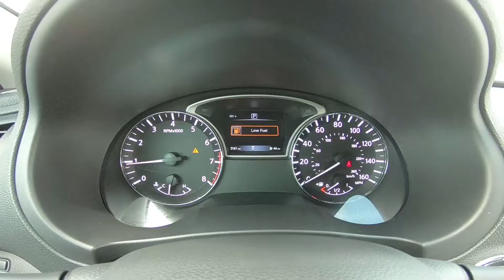2018 Nissan Altima S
Take An Inside Out Tour Of Our Pre-Owned 2018 Nissan Altima S
 / ST#285176